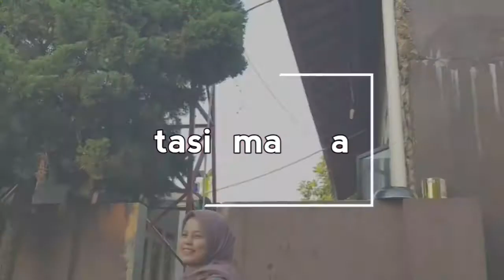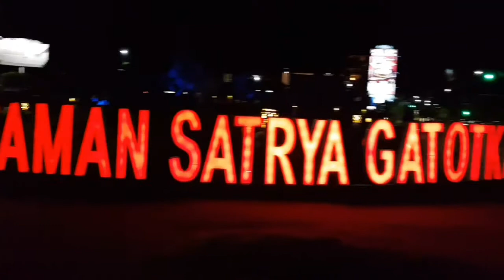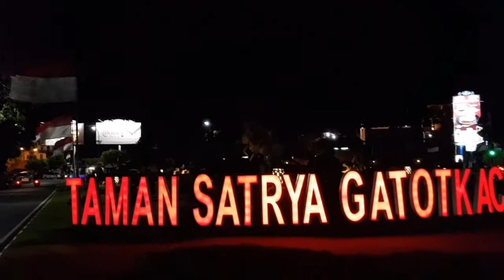Patung Satria Gatotkaca Dan Patung Dewa Ruci Wisata Di Bali Yang Sangat Indah.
Patung Satria Gatotkaca dan patung Dewa Ruci merupakan salah satu icon dan tempat wisata yang sangat indah di Bali.Apalagi di malam hari, di terangi dengan sinar lampu yang berwarna warni, dan air mancurnya ,me mbuat patung ini jadi terlihat semakin indah. Di tambah tanaman di sekelilingnya yang ter tata rapih membuat semakin menarik.